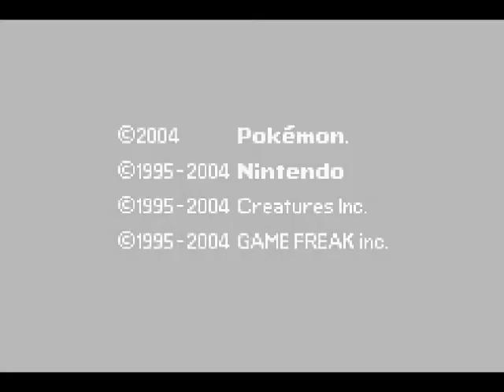Let's Play Pokemon Leaf Green | Finale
Please leave a rating if you enjoyed the LP!